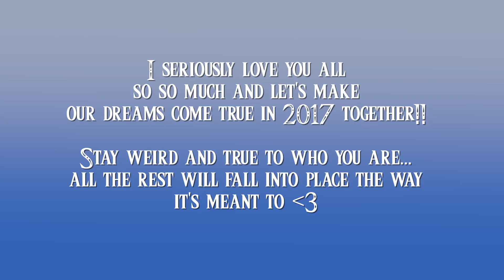A Year In The Life Of NICKEIL GENESIS | 2016 Recap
YOOOOO FAMMM!!! Well another year..another recap! I am so incredibly proud of myself and my accomplishments this year. I have YOU guys to thank because of it. I seriously wouldn't be where I am today or as inspired to do what I do if it was for you guys. This year proved to be a growing year for me and although I fell short on a lot of things I had set out for myself, I learned so much along the way. I think that's all we can really ask for is to be happy with our progress, regardless of the results. This really just proves that to at least me and hopefully to you all as well. If you have a dream or goal that you want to achieve this year, put the effort into making that happen and I promise you that someday it will. I love you all soooo dang much and hope you enjoy! I obvi meant to have this video out before New Year's but whatevrr haha I needed to perfect this lolol.

Here's to another year and may all your goals and aspirations come trueeeee!! Share the video around if you dig it and legoooo 2017!! Luh yew long time xoxo :D

Want to help support my art?!

Casino - Danger. (Link no longer available)

Goodnight. Arzon Inspired - Danger.

Underground  (Link no longer available T^T)

Bayonetta 2 (Tomorrow Is Mine) - Video Game Remix feat. Jenny & Jynjo)